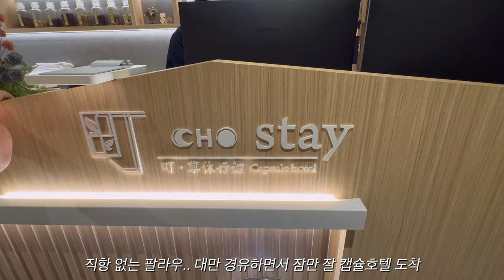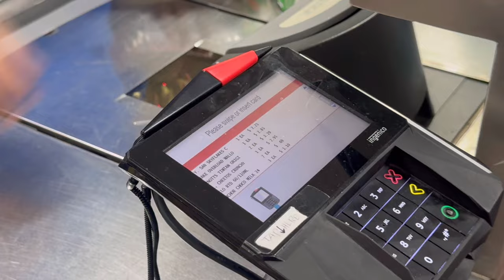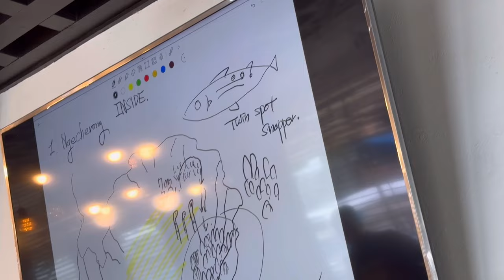🇵🇼팔라우 스쿠버다이빙 #1 | Donut Divers, 대만 경유 팔라우, MK DIVE, Palau scuba diving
Diving day 1
02:25 📍Ngerchong Inside
03:30📍German Channel
05:38📍German Channel

Diving day 2
08:17 📍Grassland
10:30 📍Siaes Corner
12:13 📍Ulong Channel

Song : hayang2 - paradise
Follow Artist :   / hayang2